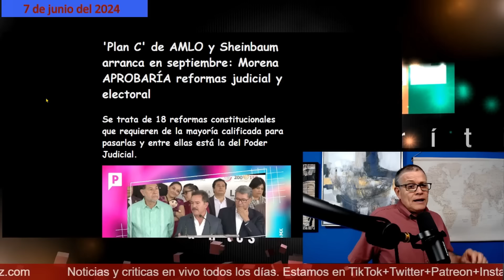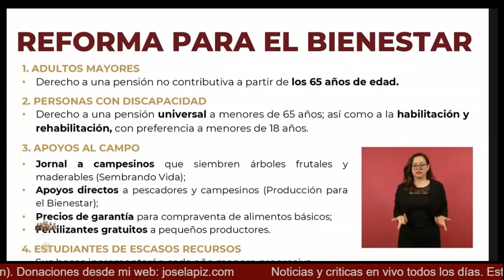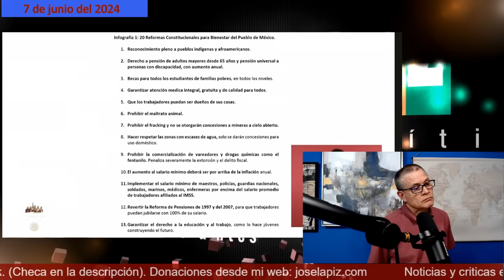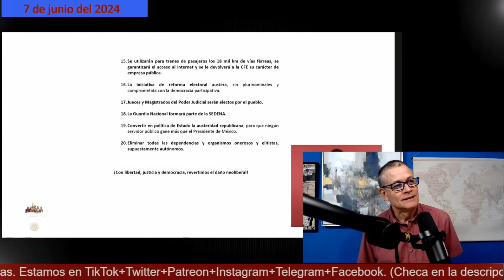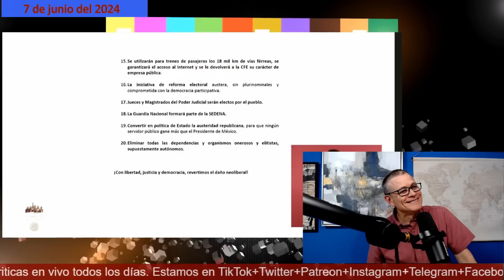¡AMLO presenta las 20 Reformas del Plan C! Norma Piña está acabada